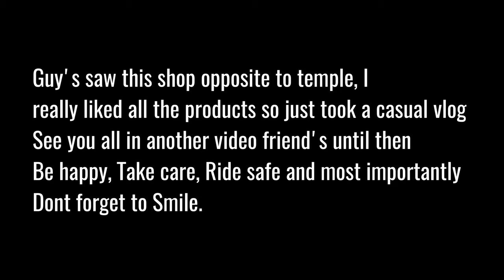Om Kailasanathar handicraft shop, Kanchipuram | Temple City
Hello all came across this beautiful shop in Kanchipuram just wanted to show you all these lovely antiques so just made a casual vlog.